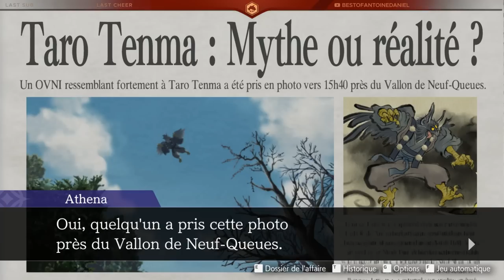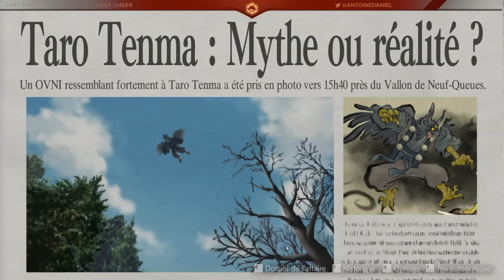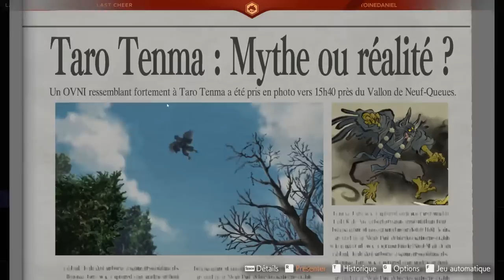L'INCROYABLE NEUF QUEUES | Phoenix Wright: Ace Attorney - Dual Destinies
Troisième partie des lives sur Phoenix Wright: Ace Attorney - Dual Destinies